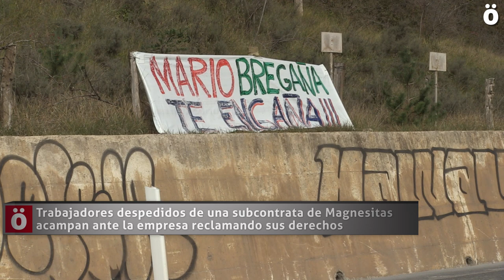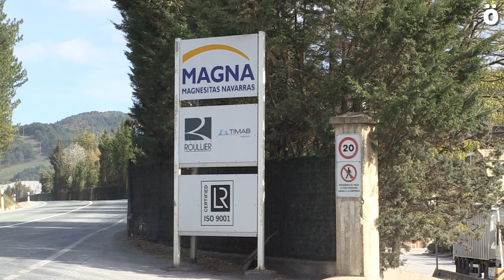Trabajadores despedidos de una subcontrata de Magna acampan en la empresa por sus derechos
Asier Orduña y David Matute son 2 de los 3 trabajadores despedidos de la empresa Bregamendi, subcontrata de Magna. Ambos acampan ante esta empresa en demanda de sus derechos. Su compañero Ismael no puede participar en la protesta al haber sufrido recientemente un grave accidente laboral que le ha dejado postrado en una silla de ruedas. ELA reclama que estos trabajadores reciban una indemnización por despido improcedente y sean contratados por Magna tras 12 años de servicio para esta empresa.